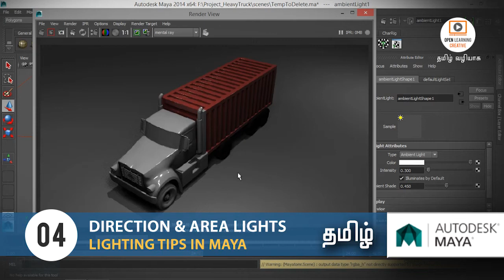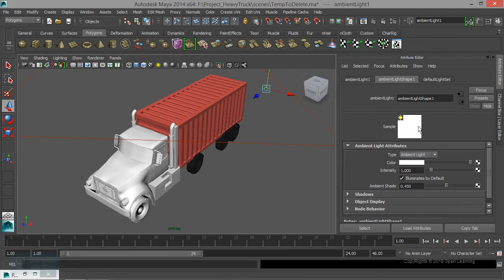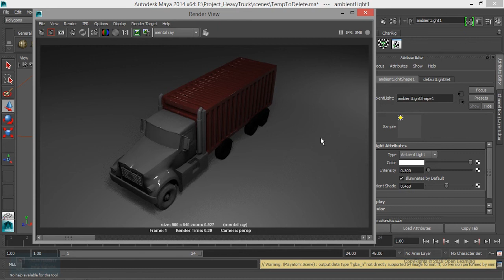Lighting Tips in Maya | Direction & Area Lights in Maya | Lesson 4/08 | Tamil Tutorial